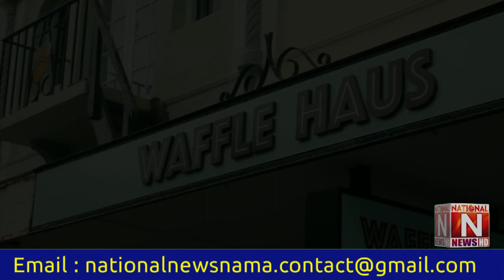Christchurch is a beautiful city in New Zealand. Why did the Christchurch earthquake happen?